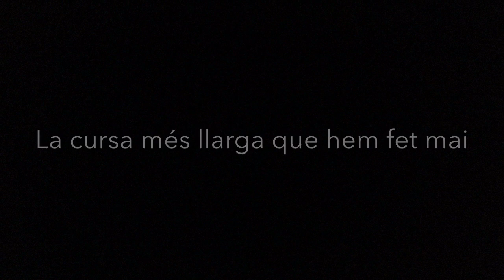Cursa Patrona 2020 Superior